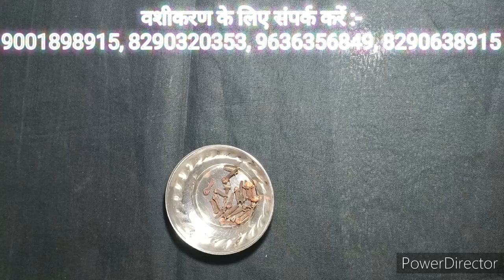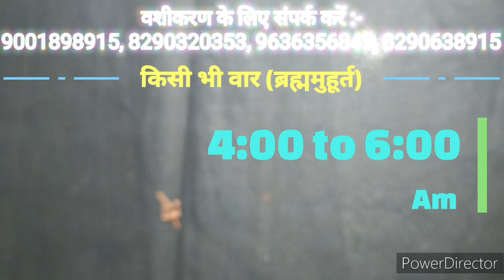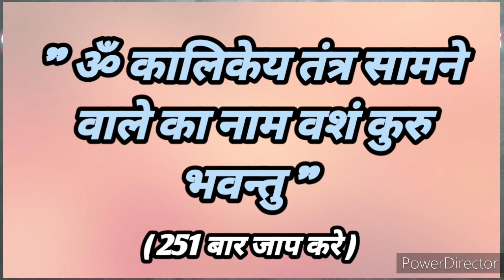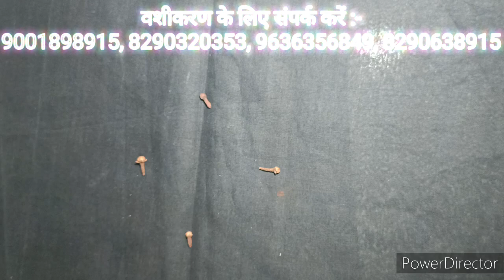लौंग जूठी करके यहाँ फ़ेंक देना प्यार शर्मिंदा होकर खुद बात करेगा माफ़ी मांगेगा | Love Astrology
! सभी भक्तजनों को  pt. Sitaram sastri यूट्यूब चैनल पर स्वागत है !!

परम पूज्य श्री पंडित सीताराम शास्त्री जी महाराज ज्योतिषी उपाय एवं सुख समृद्धि ,सुखी दाम्पत्य जीवन तथा कलह, झगड़े  आदि जैसे समस्याओं के निवारण हेतु  लेटेस्ट अपडेट पाने के लिए चैनल को लाइक और सब्सक्राइब करें।

Love Problem
totka
pyaar wapas pane ka upay
Acharya Ji
Love Relationships
Love Astrology
Sastri ji ke upay
Sastri Ji ke latest Upay
Sastri ji ke new upay
लौंग जूठी करके यहाँ फ़ेंक देना प्यार शर्मिंदा होकर खुद बात करेगा माफ़ी मांगेगा
ex partner ko wapas kaise laye
long se vashikaran
long se vashikaran kaise karen
long ka chamatkari totka
laung se vashikaran
husband vashikaran

आप अपनी  समस्या का समाधान आचार्य सीताराम जी द्वारा करवाना चाहते है तो नीचे दिए गए नं॰ पर सम्पर्क कर सकते है। ग्रहों का खेल का पूरा परिवार आपकी सेवा में हमेशा तत्पर रहेगा।
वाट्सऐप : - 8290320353